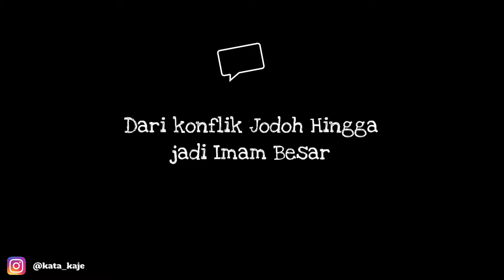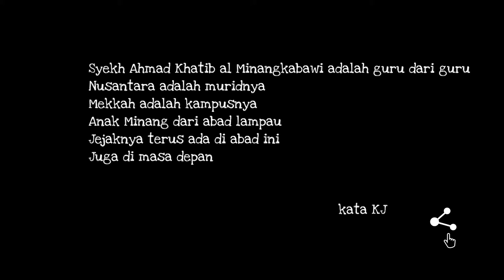Perjalanan spiritual Ahmad Khatib Al Minangkabawi | kata KJ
Syekh Ahmad Khatib al Minangkabawi memberi namanya dengan nasab sukunya, memberi isyarat kuat, ia tak pernah lupa tanah kelahirannya. Ulama pendidik ulama Nusantara ini, punya sekarah yang menakjubkan. Saya mencoba menemukan sebagian di antaranya. Banyak yg belum ditemukan oleh siapapun.

Dari jelajah yg saya lalukan, lahirnya sebuah buku. Hanya sedikit. Yang sedikit ini saya tulis menjadi novel biografi. Ini adalah youtube singkat pengantar buku tsb.

Syekh ini adalah awal yg baik utk perkembangan Islam berikutnya di Minangkabau, juga di Nusantara tanah Melayu.
Simaklah mana tahu ada gunanya

Tabik
KJ

 Temukan Saya di : IG @kata_kaje dan @jasmi.khairul